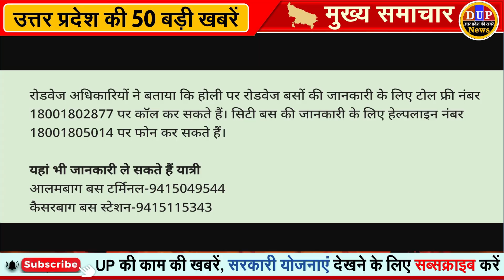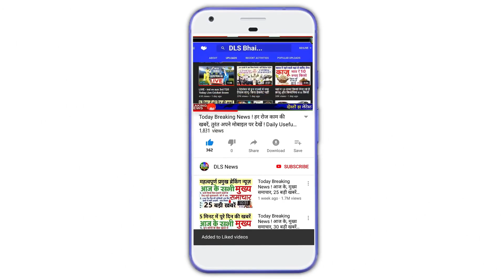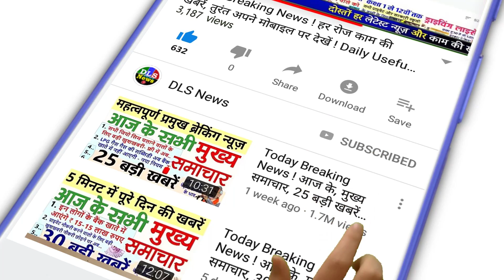उत्तर प्रदेश की 25 बड़ी खबरें आज के यूपी के मुख्य समाचार, 07 मार्च 2023 Daily UP News, DLS, Yogi GIS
Holi of flowers playing from devotee to god in ayodhya - Holi 2023: रामनगरी अयोध्या में भक्त से लेकर भगवान तक खेल रहे फूलों की होली, एकादशी के बाद से ही शुरू हो गया जश्न का दौर – News18 हिंदी

Mathura Holi 2023: होलिका दहन को लेकर असमंजस की स्थिति, जानें क्या कहते हैं ज्योतिष, कब है शुभ मुहूर्त?

Holika Dahan: होलिका दहन और कब होगी रंगों की होली, 7 या 8 मार्च को? दूर करें कंफ्यूजन, ये है सही डेट

Holi 2023: अलीगढ़ में आठ मार्च, तो हाथरस में सात मार्च को होगी होली, होलिका दहन का यह है समय

Holi 2023: अलीगढ़ में 2770 स्थानों पर होगा होलिका दहन, ड्रोन कैमरे से रहेगी हुरदंगियों पर नजर

किठौर में मुस्लिम बच्चों ने होलिका में लगाई आग:ग्रामीणों ने बच्चों को पकड़ा, पिता मौके से फरार; गांव में पुलिस तैनात